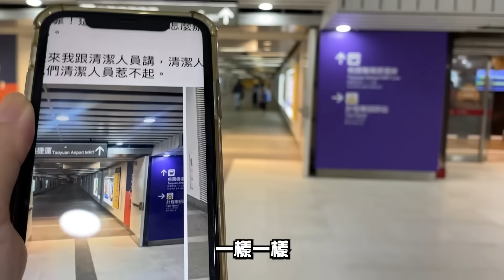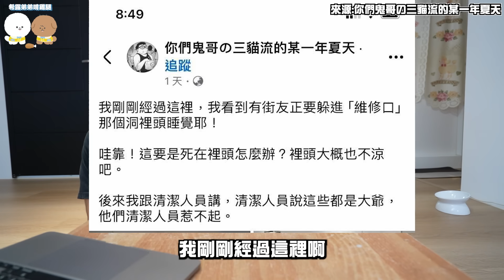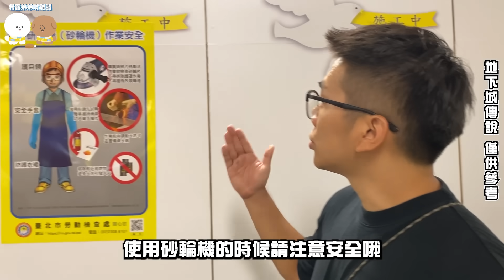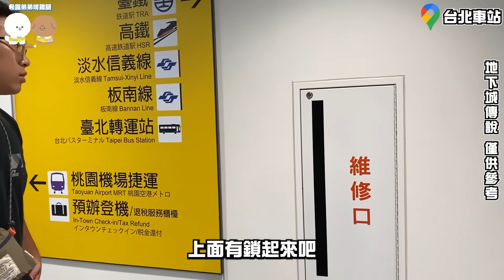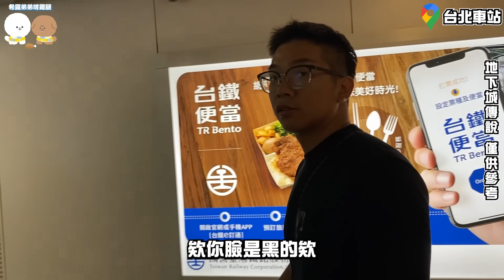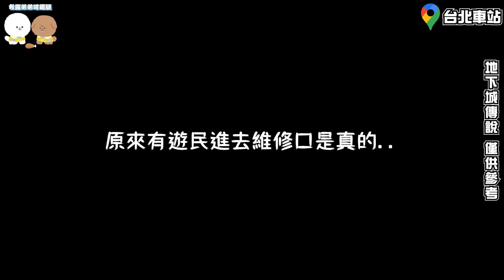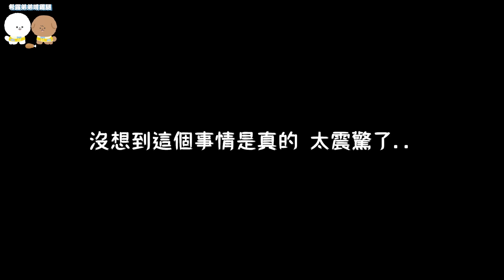尋找通往異世界的入口「維修口」台北車站竟真的找到地下城的入口..？！【希露弟弟啃雞腿】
尋找通往地下城的入口「維修口」
傳聞有街友會進去這個維修口裡
沒想到這個事情竟是真的..？！

來源:你們鬼哥の三貓流的某一年夏天

上一部影片:
學校玩筆仙意外請到厲鬼？！三個觀眾投稿親身經歷的鬼故事